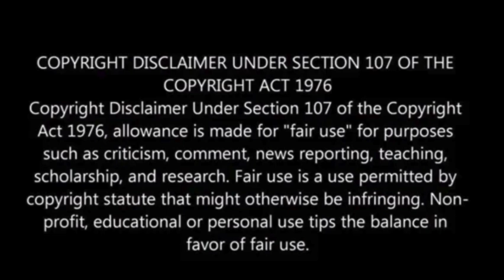Houston area flooding, Texas tornadoes force evacuations and damage homes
Powerful storms wreaked havoc in Texas on Thursday, causing flooding, hailstorms, and at least one damaging tornado.

These storms are part of a series of severe weather events that have pounded the state since early April, including numerous tornadoes and heavy rainfall.

Some areas received nearly two months’ worth of rain in a single day, leading to evacuations and water rescues, especially in communities north of Houston.

Mandatory evacuations were ordered in Harris County, where the East Fork of the San Jacinto River reached major flood stage.

Disaster declarations cover over a third of Texas counties, with additional counties possibly being added due to ongoing storms.

Eastern Texas has seen unusually heavy rainfall over the past few weeks, saturating the soil and increasing the risk of flooding, CNN reported.